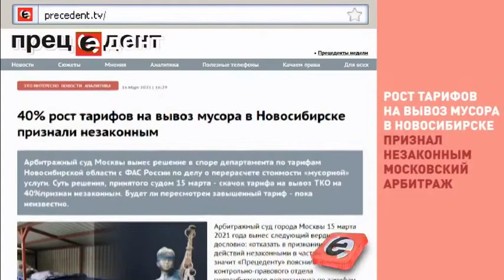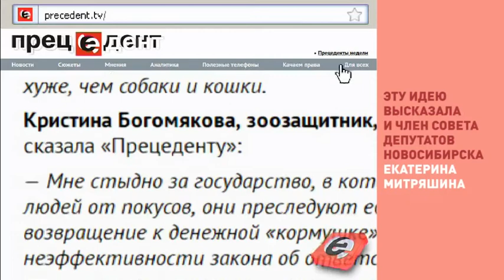Миллиардер против YouTube, ученики о вице-губернаторе, повышение тарифов на 40% незаконно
Вице-губернатор Новосибирской области Ирина Мануйлова, прославившаяся заявлением о приемлемой зарплате в 17 тысяч молодым ученым, прежде работала учителем химии в лицее №6 Бердска и директором лицея №7 в том же городе. Ее ученики поделились с «Прецедентом» воспоминаниями о своем педагоге.

Иск от известного новосибирского банкира, попадавшего в рейтинг Forbes, Игоря Кима к зарубежному видеохостингу YouTube рассматривает Арбитражный суд Новосибирской области 17 марта 2021 года. Вероятно, речь в иске миллиардера может идти о контенте, порочащем честь и достоинство Игоря Кима. Подобные иски к журналистам он уже подавал. Подробности в нашем материале.

40% рост тарифов на вывоз мусора в Новосибирске признали незаконным. Это следует из решения в споре департамента по тарифам Новосибирской области с ФАС России по делу о перерасчете стоимости «мусорной» услуги. Но будет ли пересмотрен повышенный тариф до сих пор под вопросом.

Группа депутатов Госдумы от «ЕР» предложила вновь разрешить убийства бродячих животных, но «исключительно гуманными методами». Эту идею высказала и член советов депутатов Новосибирска Екатерина Митряшина
Мы обсудили скандальную инициативу, от которой поспешили откреститься уже и сами единороссы, с новосибирским зоозащитниками.

Всего 29 новосибирцев оправдали по уголовным делам за 2020 год. В свою очередь обвинительный приговор выслушали 8323 жителя Новосибирской области. При этом оправдательных приговоров стало на 31% больше, чем в 2019.